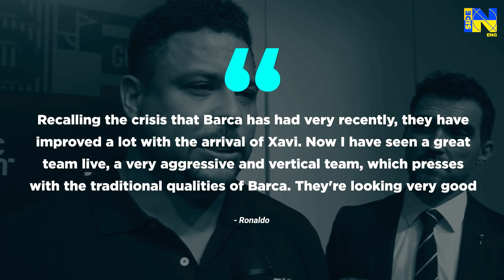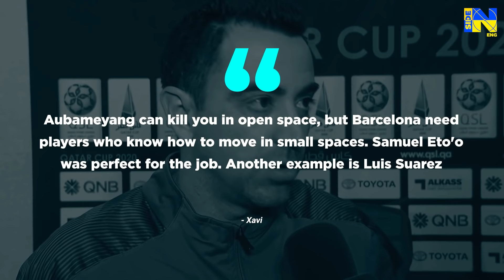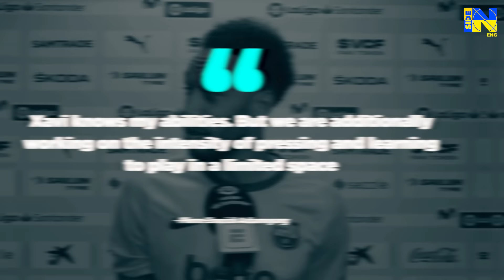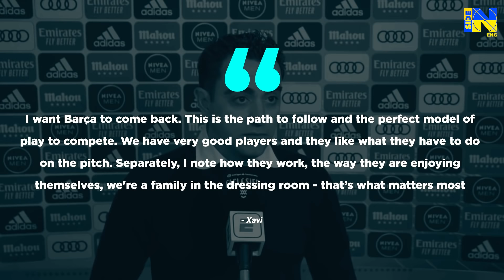How Xavi made Barcelona great again, and things only going to get better!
Hello! The Inside Football channel is online! Needless to ask if you watched the last El Clasico - you probably did. We, frankly, did not expect such a statement from "Barca", which, for the first time in ages, were tearing Madrid apart at the Santiago Bernabeu!

It was nice to witness Barcelona in such a condition. Last fall, the “blaugranas” were in the deepest crisis, but now the team is slowly reviving. The media is already in a hurry to call Xavi the new Guardiola! Hmm... a little early to voice such words, but it can’t be denied he is doing good lately.

This victory over Real Madrid showed that Xavi managed to convert Barça qualitatively. He took over the team in November at a very difficult time and immediately got down to business. When Barça were relegated to the Europa League, it seemed that the season was over and nothing could be radically done... But Xavi did succeed!

Football legend Ronaldo Nazario was delighted with the team: “Recalling the crisis that Barca has had very recently, they have improved a lot with the arrival of Xavi. Now I have seen a great team live, a very aggressive and vertical team, which presses with the traditional qualities of Barca. They're looking very good,” the Phenomenon said.

So how exactly did the arrival of Xavi cure Barça? How did he manage to transform the team to the point that the fans finally see a light at the end of the tunnel? Today we are to analyze everything in detail